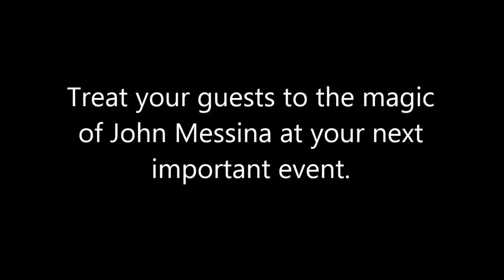John Messina-Hire Sydney Close up Magic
John has been immersed in magic for almost 2 decades. At just 13 years old, his father showed him the classic “cut and restored rope” trick and the rest shall we say, is history!
At 17 years of age, John landed his first paying gig at his local Italian restaurant where he was asked to perform close up magic to their dine-in customers.
Over the last 18 years and after 1000’s of performances, John has fine-tuned his sleight-of-hand skills which are sure to impress all your guests at your next important event!